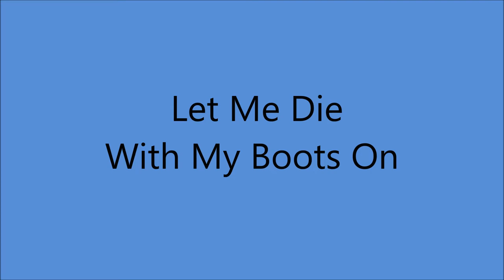Early Donn Reynolds - Let Me Die With My Boots On [c.1947].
[Written by  Jack O'Hagan]

Issued as Donn Reynolds and His Westerners
   on Regal Zonophone  G  25160 B [Aust]

Recorded Circa 1947 Sydney NSW -
Donn Reynolds [vcl solo]  with accordion, string bass and guitars

2002  Canada Barn Dance Pioneer Award
2002 Canada Barn Dance Hall of Fame